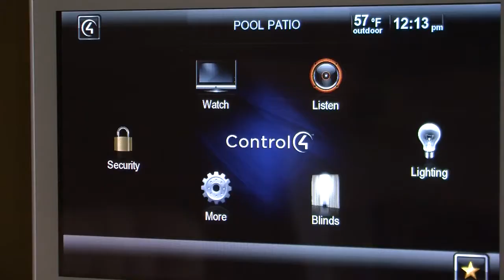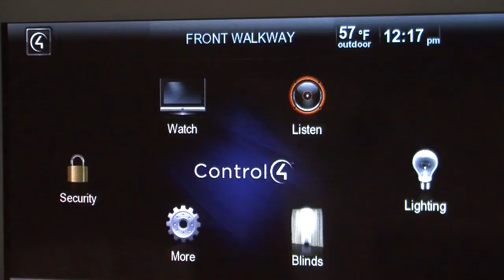Outdoor Home Automation | Smart Home Control For Outside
Automation doesn't just happen inside four walls. There are cool applications for the outside, too!
Outdoor speakers, cameras, security, and even garden fountains can all be controlled with Control4 home automation systems. With one touch of a button, you can see who is at the gate, and even let them in. Control4 has a lot to offer on the inside, and on the outside!